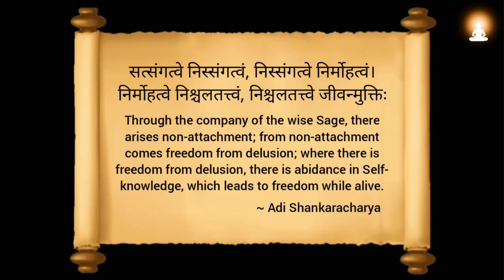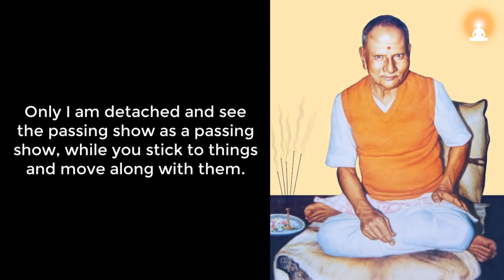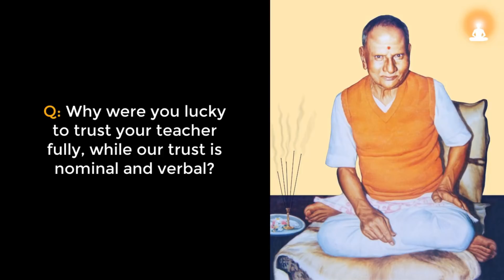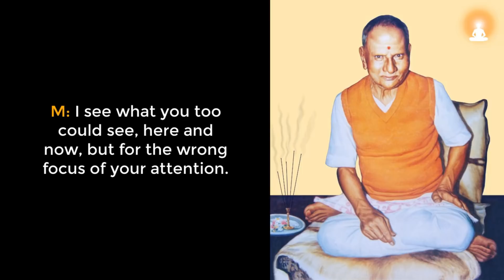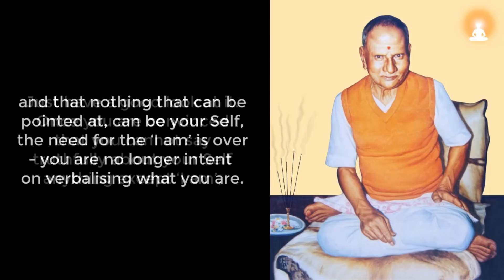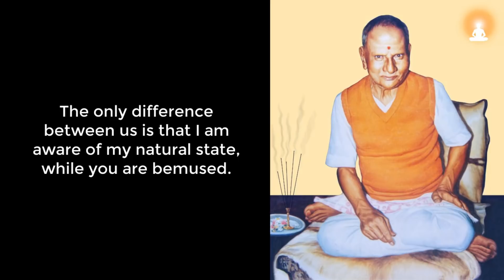Spend Your Time with an Enlightened Guru - Ep 10 | Sri Nisargadatta Maharaj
It is said that "You become like the people you spend the most time with. Choose wisely."

If this is the case, then the best choice you can make is to spend your time with an enlightened Guru who is free from all worries!

Of course, not all are fortunate enough to have the holy company of such a Guru. But at least we all can have the company of their books and videos containing their teachings.

Instead of wasting time on mundane activities and media entertainments, we can choose to study the life and teachings of great yogis and sages who attained freedom from all kinds of suffering.

Their teachings will certainly help us in going beyond the illusions of this worldly existence.

The good news is that now we can access their teachings even on our mobile device for free! Thanks to our modern technology. In this way, one can even turn his/her mobile addiction into an opportunity to learn from enlightened Masters.

On the importance of holy company, great Guru Sri Adi Shankaracharya mentioned a verse in his Bhaja Govindam:

"Satsangatve nissangatvam
nissangatve nirmohatvam,
nirmohatve nischalatattvam
nischalatattve jivanmuktih."

Meaning: Through the company of the wise sage, there arises non-attachment; from non-attachment comes freedom from delusion; where there is freedom from delusion, there is abidance in Self-knowledge, which leads to freedom while alive.

It is in this context that we have created this video series under the title, "Spend Your Time with an Enlightened Guru".

This is episode 10 of this video series; and it contains the teachings of enlightened master Sri Nisargadatta Maharaj. He explains about the importance of focusing on our Self (Consciousness free from thoughts), instead of things, people and ideas around us.

About Sri Nisargadatta Maharaj:
Nisargadatta Maharaj (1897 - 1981), born Maruti Shivrampant Kambli, was a master of nondualism. He was an enlightened guru who lived in the state of Maharashtra in India. He is one of the most renowned spiritual gurus of India.

Excerpt Source info:
'I AM THAT - Talks with Sri Nisargadatta Maharaj' (Translated from the Marathi tape-recordings by Maurice Frydman)